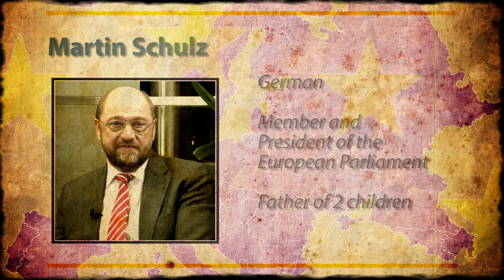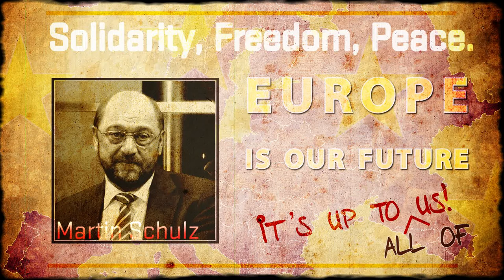Martin Schulz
Member and President of the European Parliament participating in the  Hearts and Minds for Europe project.